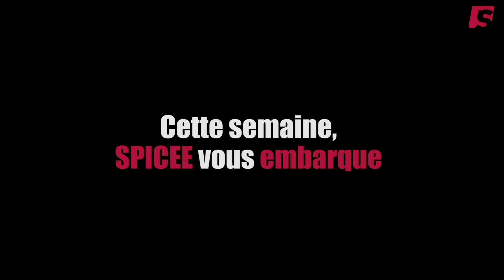Documentaire croisière métal | La croisière métal [BA]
Des concours de plats dans la piscine, du hard rock, des tatouages, des piercing, des cheveux décolorés et des centaines de litres de bière ! On est loin de l’image habituelle des croisières. Et pourtant, chaque année, 3000 chevelus piercés et tatoués embarquent pour 5 jours sur un monstre marin de 70 000 tonnes. Cette année, le paquebot s’appelle le « Majesty of the Sea » et accueille la plus grande croisière métal du monde : la 70 000 tons of metal : destination la Jamaïque. Spicee a pris sa guitare Fender et s’est joint à cette bande d’allumés. Un documentaire qui va larsener.

Très connu des fans de hard rock, le paquebot est rebaptisé pour l’occasion, le « Metal Boat ». Au programme, 60 groupes qui enchainent les concerts jours et nuits sur 4 scènes différentes. Des jeunes, des couples et même des retraités… Une vraie famille, à écouter les croisiéristes. Nous nous sommes fondus dans la masse en suivant Ken, un canadien, producteur de lait de son état, mais avant tout passionné de Hard rock et qui tourne à 30 bières par jour ! Il nous présente sa compagne Sheila, infirmière et mère d’un petit garçon de 9 ans. Eux se sont carrément mariés sur le bateau lors de la croisière précédente.
Il y a aussi Aurore, une Française, ingénieur qui construit des ponts dans la vie de tous les jours. Elle est venue écouter sa musique préférée et trouver du soleil !
Avec cette bande de joyeux drilles, vous n’allez pas vous ennuyer.